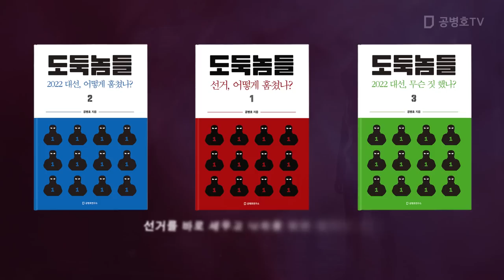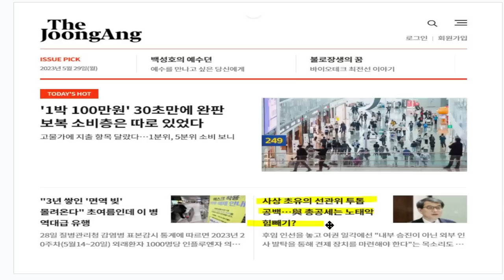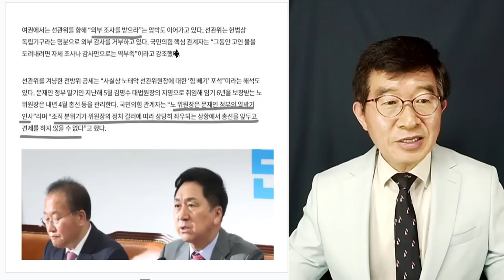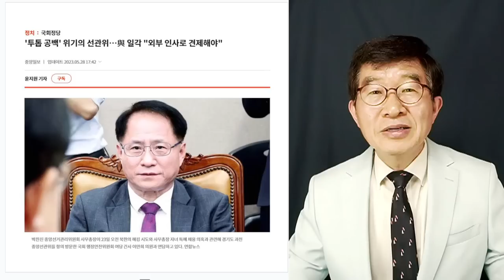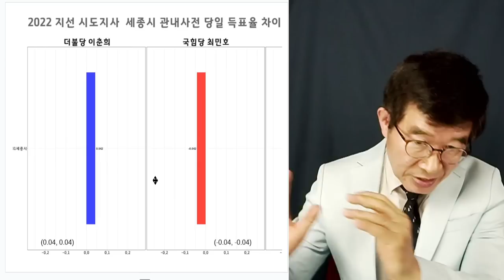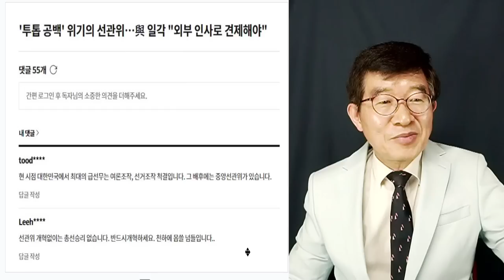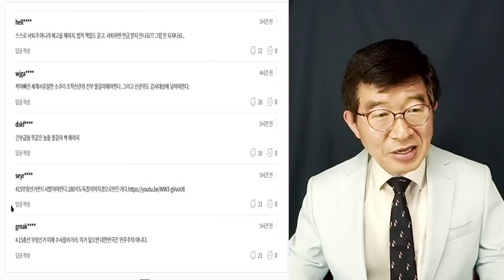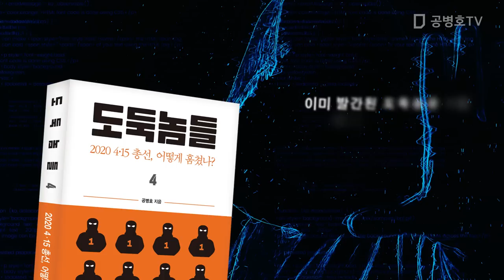선관위, 민심 대폭발 / "우리는 너희들이 한 일을 다 알고 있다" / 눈감고 아웅하지 말라 [공병호TV]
Bitcoin : 3MTW849AkP2ftLeSK2teZHMmzLu7Z83s9U